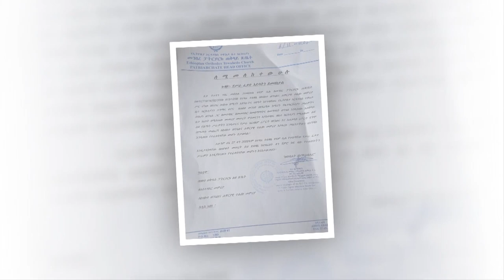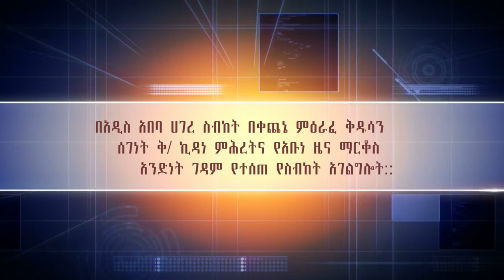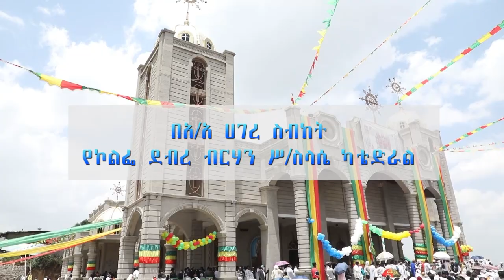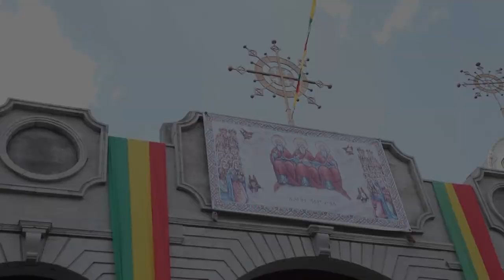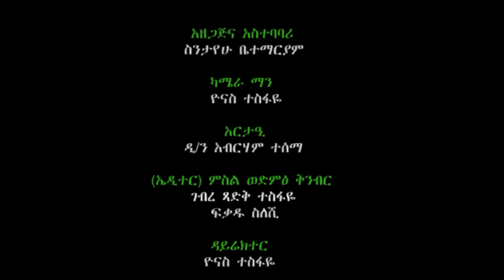በመወለዱ ብዙዎች ደስ አላቸው / በቀጨኔ ምዕራፈ ቅዱሳን ሰገነት ቅ/ ኪዳነ ምሕረትና የአቡነ ዜና ማርቆስ አንድነት ገዳም